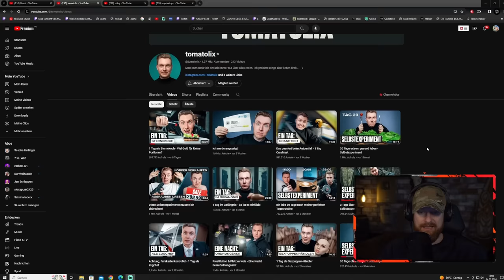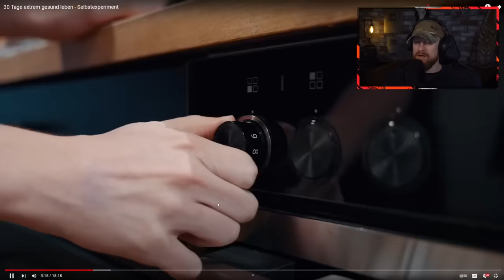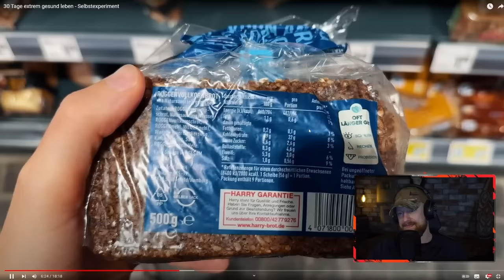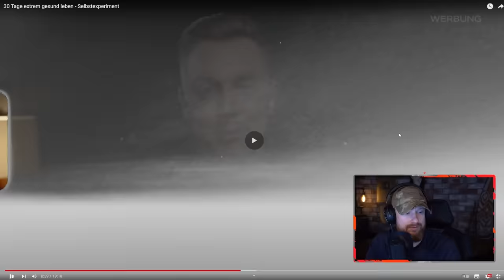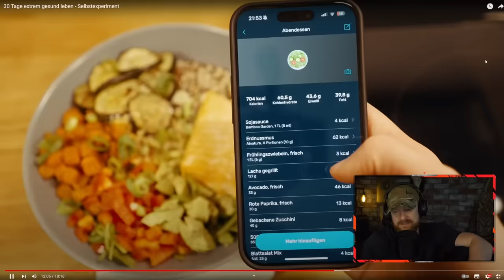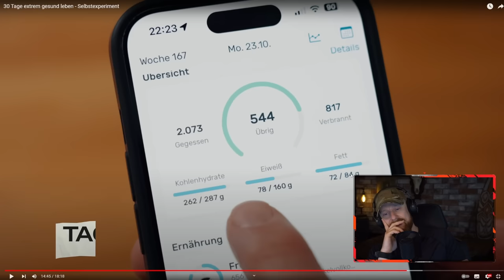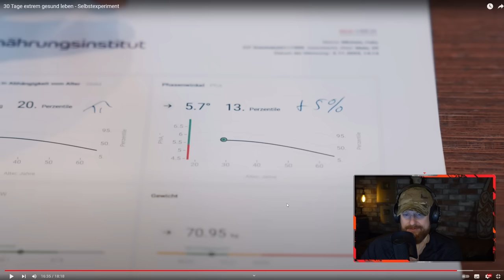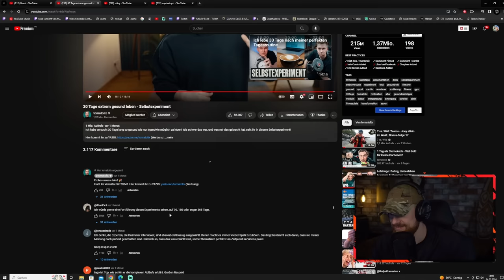GESUND LEBEN für einen Monat! - Selbstexperiment von Tomatolix | Fritz Meinecke reagiert